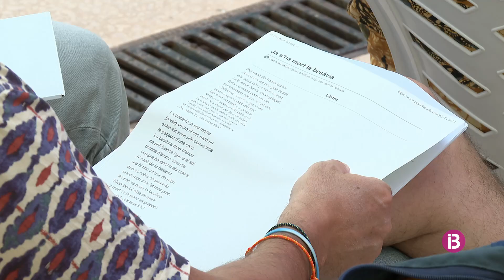Homenatge poètic a Pau Riba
La tretzena edició de la Trobada de Poetes ret homenatge al músic